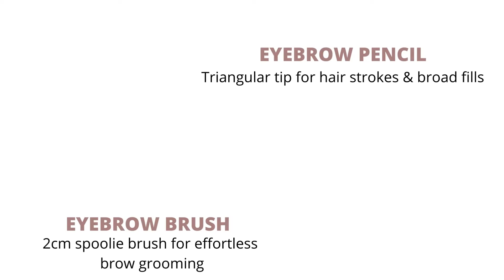Eyebrow Pencil's Amazon Listing Video in 2022 - Fab On Go's Amazon Listing Video Services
Amazon Seller Services Agency
Fab On GO is a Hybrid Amazon out source agency, We are your extended office to build and manage your Amazon businesses.
Hire us as an agency or one of our resources to manage your Seller, Vendor, or wholesale Amazon stores.

Amazon Product Listing Videography Services
Boost sales by showcasing your product in action? Our experienced team of graphic designers will produce the ideal Amazon listing Video

Our services:
Studio in Vancouver Canada & Bangalore India
Inhouse and Outdoor shooting capabilities
40+ Member Production House
Real Models & Stock Videos
Amazon product videos for listings, Product Explainer videos, Stop Motion, Storefronts, Amazon PPC video, and Premium A+ Videos

Package:

Up to 45 Mins
Research & Script Writing
Motion Graphics
Infographics
VoiceOver & Background Music
1Revision